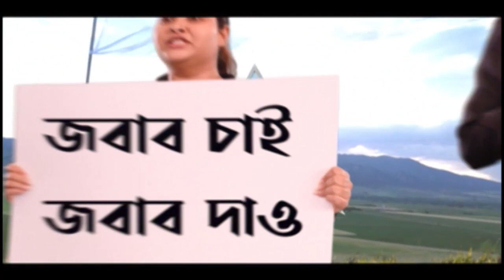Bhawanipur Bypoll: বেলা বাড়তেই তৃণমূল সমর্থকদের ভিড় কালীঘাটে, রয়েছে কড়া নিরাপত্তা| Bangla News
মমতা বন্দ্যোপাধ্যায়ের (Mamata Banerjee) প্রাপ্ত ভোট যত বাড়ছে, কালীঘাটের ছবিটাও ততটাই বদলে যাচ্ছে। বিধিনিষেধের কারণে সকালের দিকে তৃণমূল কর্মীদের ততটা দেখা যায়নি। কিন্তু বেলা বাড়তেই ও মার্জিন বাড়তেই কর্মী সমর্থকদের ভিড় বাড়তে শুরু করেছে। কালীঘাটে জড়ো হতে শুরু করেছেন কর্মী-সমর্থকরা। পর্যাপ্ত নিরাপত্তার ব্যবস্থা করা হয়েছে পুলিশের পক্ষ থেকে।